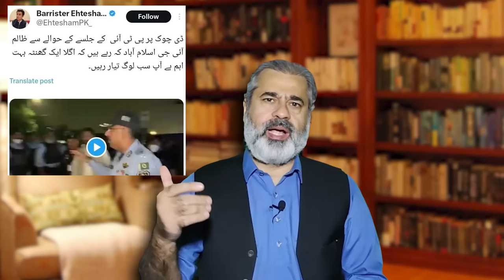PTI Break All Records|| Ali Amin Gandapur Reached Near Islamabad|| Lahore Protest || Imran Riaz VLOG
PTI Break All Records || Ali Amin Gandapur Reached Near Islamabad || Lahore Protest || Imran Riaz Khan VLOG

پی ٹی آئی نے تاریخ رقم کر دی: سخت مقابلہ جاری: گنڈاپور نزدیک || پورے پنجاب میں احتجاج کا اعلان: نئی حکمت عملی کا اعلان || آج لاہور نکلے گا: حکومت کیلئے پریشانی || عمران ریاض خان کا وی لاگ